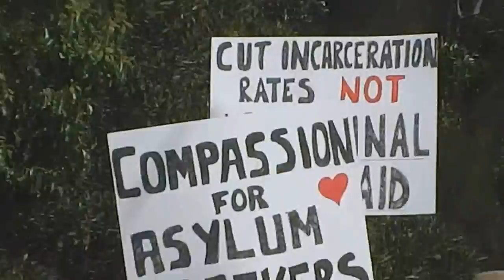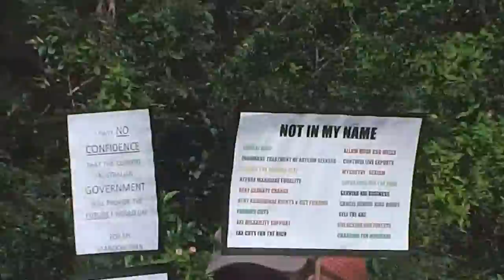March in March - Gosford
Footage of the marchers at Gosford, with music by Nell Degrassi